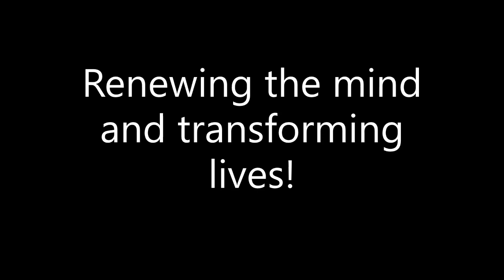Fruit Tree Pt 2